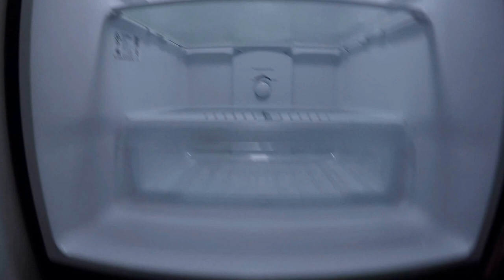CHECK OUT THE BEAUTY OF MURRAY HILL FLUSHING ONE BEDROOM APARTMENT $1,8725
UNDER MARKET 1BR PRIME FLUSHING MURRAY HILL $1825

1 bedroom, 1 bathroom with balcony 800 square feet, in an elevator/laundry building with an onsite super. * Heat, hot water included in rent *Polished wooden floors * Many closets * Living room * Dining room * Queen size rooms * Pet friendly * Live in super * Laundry Room * Elevator *Pictures are 100% real and accurate *email and ask for virtual tour u2Apartment

 Transit / Subway  Drive  Distance
Flushing-Main Street
 4 min  0.9 mi
Mets-Willets Point
 5 min  1.4 mi
111 Street (7 Line)
 8 min  2.2 mi
103 Street-Corona Plaza
 9 min  2.5 mi
Airport  Drive  Distance
La Guardia
 9 min  3.6 mi
John F. Kennedy International
 16 min  10.9 mi
Westchester County
 35 min  26.9 mi
Commuter Rail  Drive  Distance
Flushing-Main Street Station
 5 min  0.9 mi
Murray Hill Station
 6 min  1.4 mi

SoundScore™
62
Busy
Powered By HowLoud, Inc.

    Airport Busy
    Traffic Busy
    Businesses Active

Queens, the legendary borough of New York that earns its crown as the state's most popular location, is exactly what you'd expect it to be: busy, diverse, often loud, walkable, and friendly. But it also offers up a few surprises. For example, while you will find the brick apartments with narrow alleys so popular throughout the Manhattan area, you'll also find quiet, tree-lined streets with majestic single-family homes that offer a definite suburban atmosphere. Queens offers some gorgeous parks -- and they aren't nearly as crowded as the ones in Brooklyn and Manhattan (be sure to visit Gantry Plaza State Park, Alley Pond Park, and Cunningham Park).

Queens extends from the East River to the Atlantic Ocean and includes an impressive stretch of beaches, ideal for summer weekends of sand and surf. No matter where you choose your apartment in Queens, you'll never be far from Oceanside or Rockaway Park. You'll also have easy access to John F. Kennedy International Airport, York College, St. John's University-Queens Campus, Queens College, Queens Museum, the Queens Botanical Garden, and Kissena Park Golf Course. With easy access to mass transit, including the subway system, getting to Manhattan is easy -- just hop on the subway in the Jamaica Hills neighborhood on Hillside Avenue.